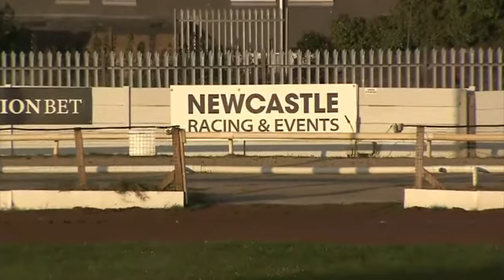DROOPYS RAREST Trap 6 wins A3 at NEWCASTLE 4thMAY 2021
Droopys Rarest Trap 6 wins A3 in 29.38 from a 4.70 split